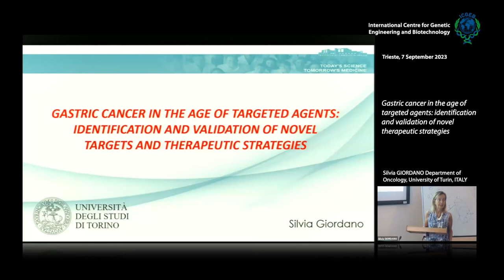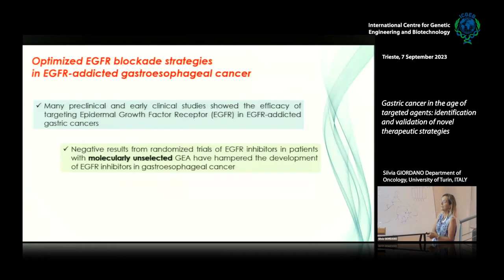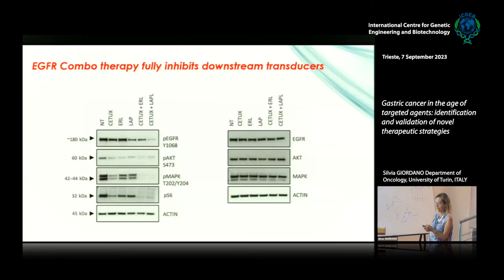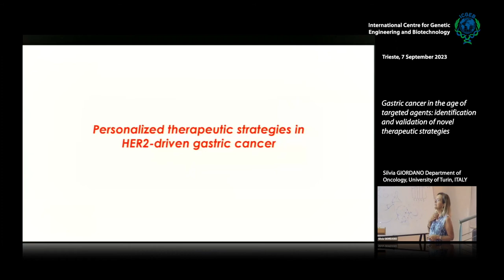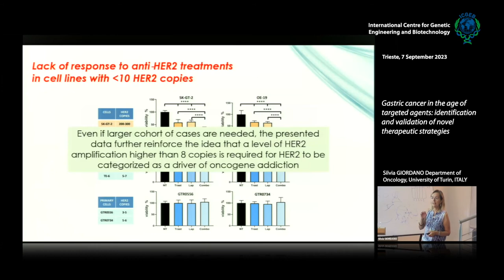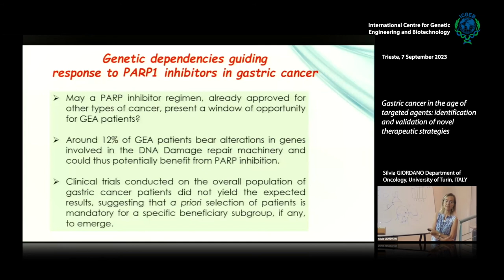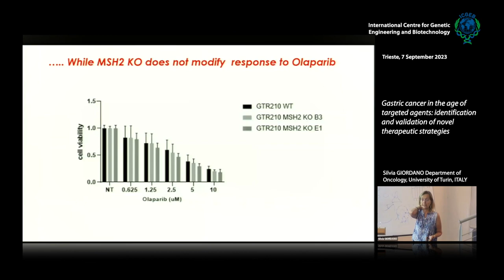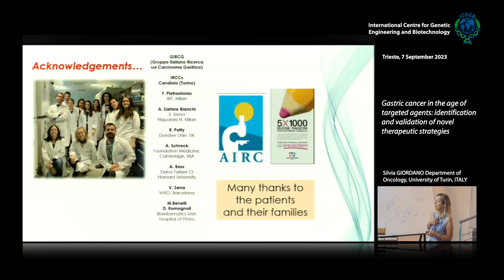S. Giordano - Gastric cancer in the age of targeted agents: identification and validation...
Silvia GIORDANO Department of Oncology, University of Turin, ITALY speaks on "Gastric cancer in the age of targeted agents: identification and validation of novel therapeutic strategies".

Abstract
Gastric cancer (GC) was the world’s third leading cause of cancer mortality in 2018. In spite of significant therapeutic advances, the overall clinical outcome for patients with advanced GC is poor, with median survival less than 1 year. In spite of whole genome molecular profiling which shed light on the genetic landscape of this tumor, at present few targeted therapies are licenced to treat GC.
The postulate of precision oncology is to exploit treatments targeting the molecular characteristics of a specific tumour. At present, only around 5-10% of cancer patients can benefit from targeted therapies. Delivering the right drug to the right cancer patient requires a detailed understanding of how genomic alterations are coupled to drug response. Thus, to improve the value of a target therapy it is mandatory to: (i) molecularly annotate tumors, (ii) properly select patients that could benefit from that therapy, (iii) validate the real biological relevance of the identified targets in a specific tumor type and (iv) identify molecular alterations that could affect the responsiveness to treatment. Targeted therapies licenced to treat GC are restricted to Trastuzumab (and its derivative Trastuzumab deruxtecan), Ramucirumab and the ICIs nivolumab and pembrolizumab. Most of the clinical trials performed during the last years in GC patients to identify new targets and to test new drugs failed. The reason for this failure, in many cases, can be ascribed to the lack of proper patient selection and/or to the inadequacy of robust preclinical data. These considerations imply that, before going to clinic, we need a better knowledge of the genomic environment associated to each oncogenic driver and necessitate predictive biomarkers to better select patients.
At present, the best strategy to fulfil all the above-mentioned prerequisites is the use of a large series of human cancer specimens directly transplanted into mice (Patient-derived xenografts, PDXs), in order to generate a study population that could be concomitantly profiled for biomarker assessment and randomized for prospective treatment with targeted agents. This approach combines the flexibility of preclinical analysis with the informative value of population-based studies. We aimed at identifying and validating novel targeted therapeutic strategies in GC, taking advantage of a multi-level platform of GC models, comprising more than 250 PDXs, primary cell lines and organoids. Exploiting this proprietary and unique resource, we: (1) provided a scientific basis for the rational selection of GC patients for anti-HER2 therapies through the identification of positive and negative predictors of response; (2) investigated mechanisms of acquired resistance to Trastuzumab; (3) re- evaluated EGFR as a therapeutic target in a subgroup of GC patients; (4) fighted drug-resistance through targeting persister cancer cells; (5) investigated genetic dependencies guiding response to PARP1 inhibitors; (6) dissected intratumor mismatch repair (MMR) heterogeneity.
As a whole, the results of our work have provided a scientific basis for future clinical applications and for guiding the rational design of molecularly oriented clinical trials for gastric cancer.